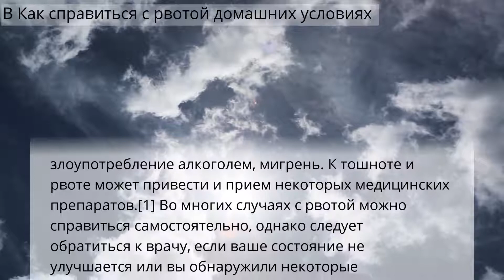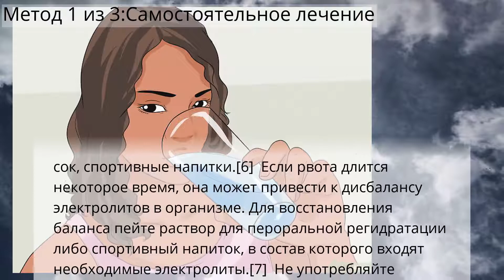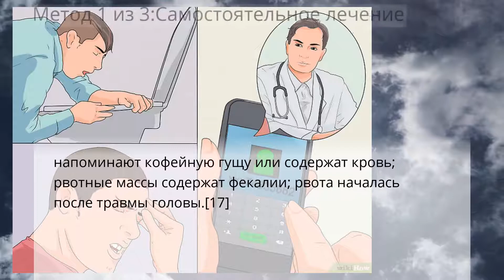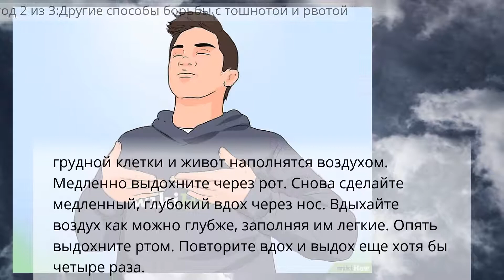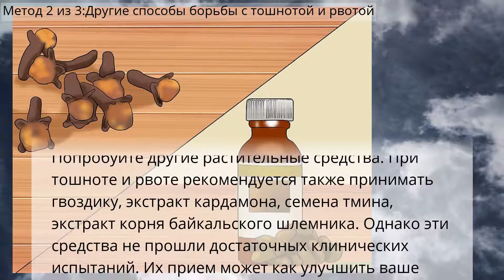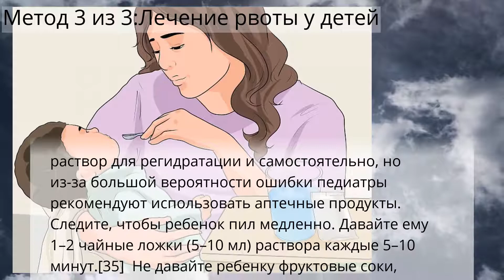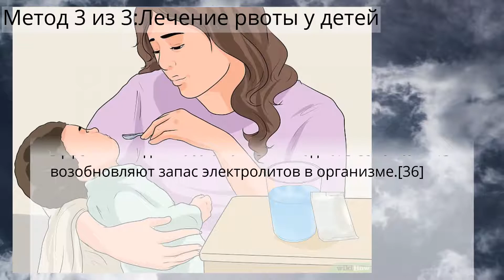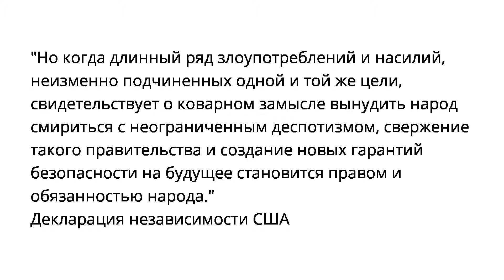Как справиться с рвотой в домашних условиях - Как отмыть полы от рвоты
В Как справиться с рвотой домашних условиях
И Кишечник пищеварение
Метод 1 из 3:Самостоятельное лечение
Метод 2 из 3:Другие способы борьбы с тошнотой и рвотой
Метод 3 из 3:Лечение рвоты у детей